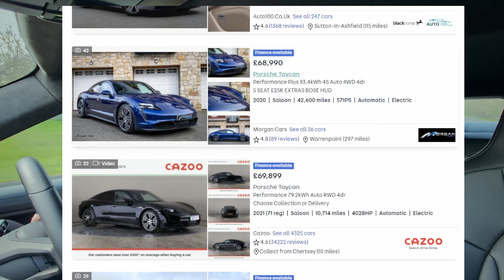Does The Porsche Taycan Hold Its Value?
Is the used market for the Porsche Taycans holding steady right now?

Is this a temporary glitch or a continuing trend? Is there oversupply of used cars? If so, what's causing this? Let's look at some potential reasons in this video.